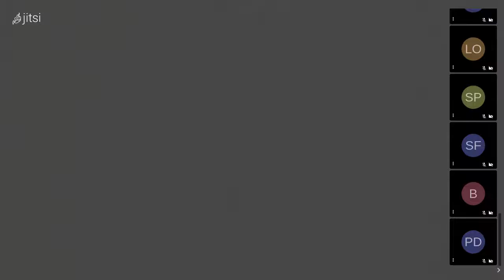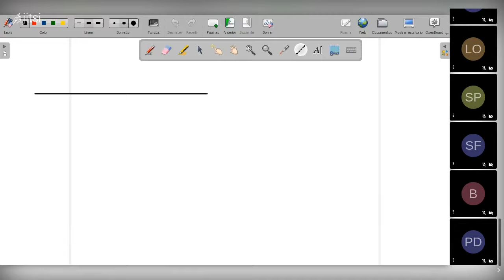2Cbachilleratoc distancia entre dos rectas 2021 01 13